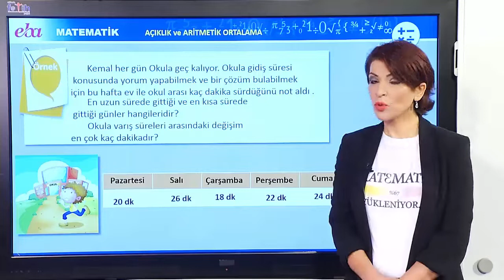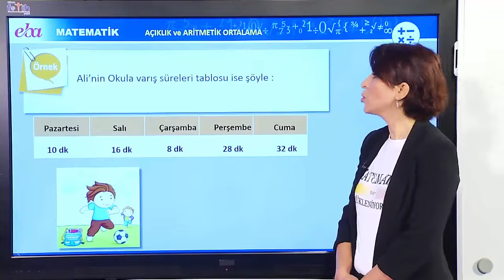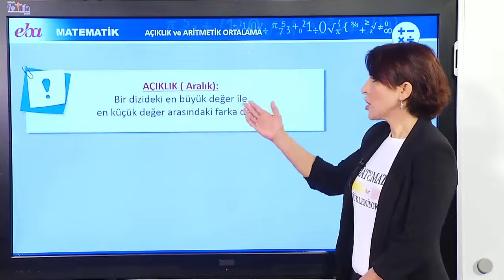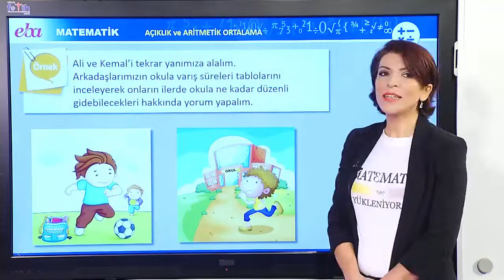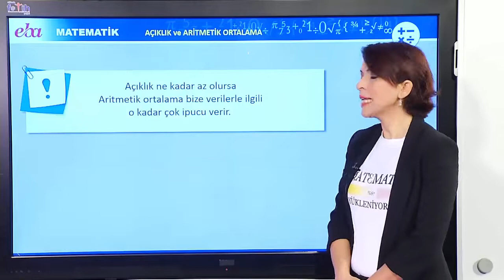6.SINIF (VERİ ANALİZİ-AÇIKLIK)